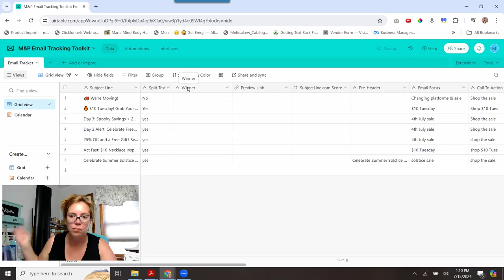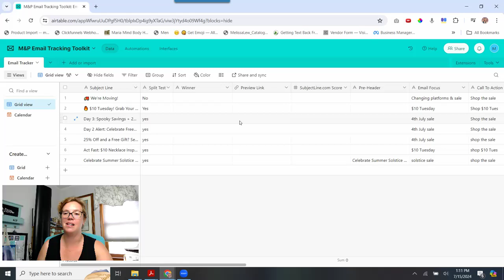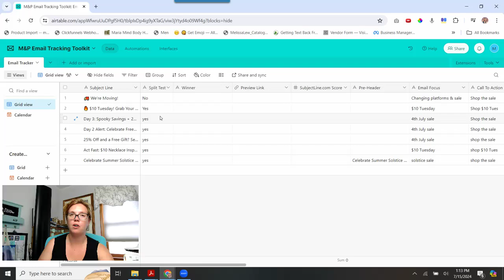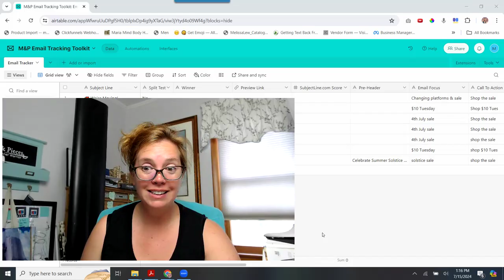Why You Need an Email Diary for Your Small Biz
In this video, you will learn why you need an email diary/tracker and how to set one up.

Key Points:
1) Never marry yourself to a platform, no matter what it is. Always use the best platform for the job, and if that changes, then be ready to switch.
2) Make sure you are getting your emails. If you're not tracking/storing them, at least you'll have backups of your old emails.
3) Track your email results/stats in a google sheet, airtable, something. I use the one from Coach Andrew George listed below.
4) Track consistently. Just like taxes, if you wait to track your info until you're changing platforms it will just plain suck to gather the info, PLUS you're not learning as you go.

Do you keep an email diary/ tracker?

▶▶ LINKS & RESOURCES